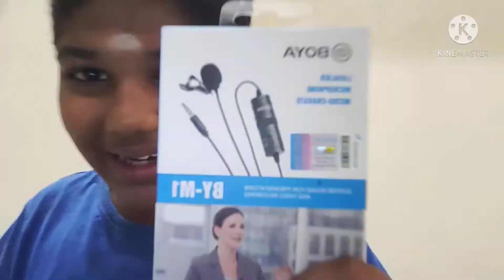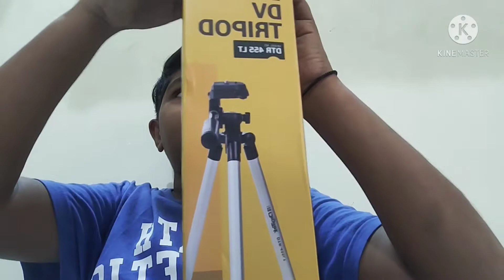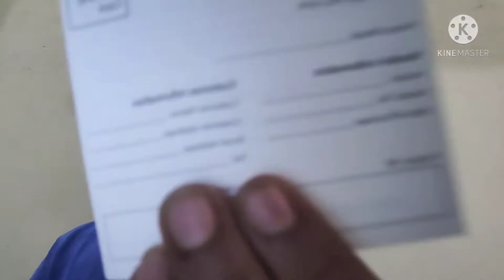🎁🎁🎁Unboxing gadgets for our channel 🎁🎁🎁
Link for gadgets

Boya mic

Tripod 1

Tripod 2